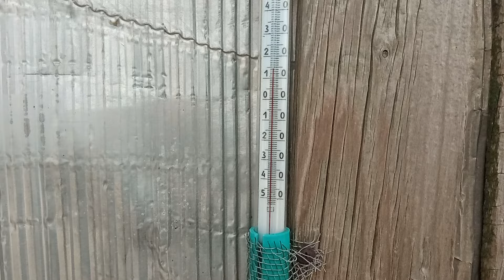Медовые лепешки ушли на ура 😁